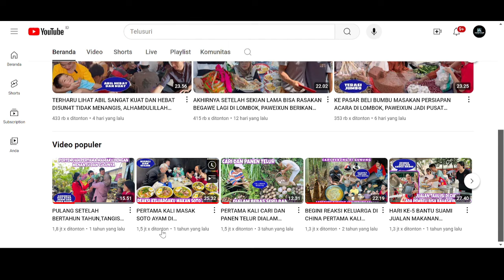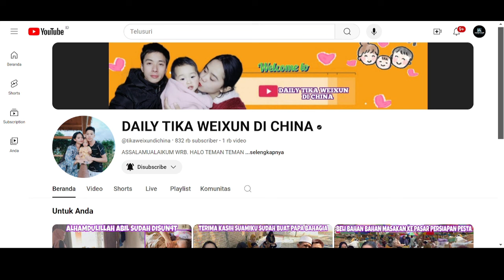GAJI YOUTUBE TERBARU DAILY TIKA WEIXUN DI CHINA 2024 ⁉️